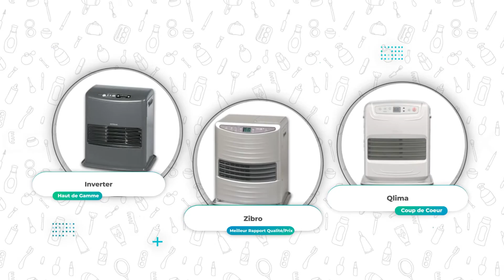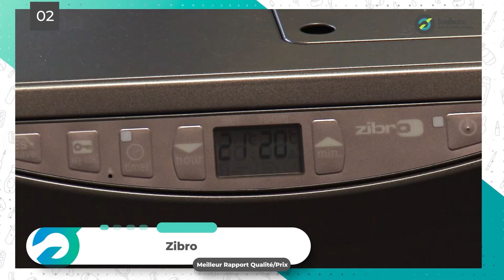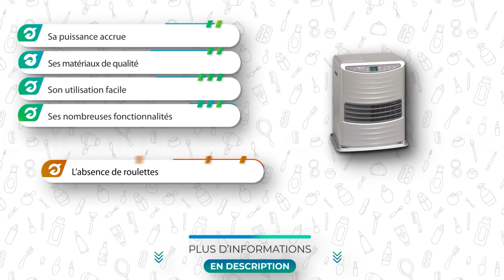⭐️ MEILLEUR POÊLE A PÉTROLE (2023) - Comparatif & Guide d'achat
Plus d'informations sur notre top 3 👇:
🥇  Poêle à pétrole Inverter
🥈 Poêle à pétrole ZIBRO
🥉 Poêle à pétrole Qlima

💭Si vous êtes à la recherche d'un Poêle à Pétrole, alors vous êtes sur la bonne vidéo !

👉 Sommaire de la vidéo :
00:00 Présentation des meilleurs Poêles à Pétrole
00:50 Le Poêle à pétrole Inverter
02:05 Avis sur le Poêle à pétrole ZIBRO
03:25 Poêle à pétrole Qlima : tets